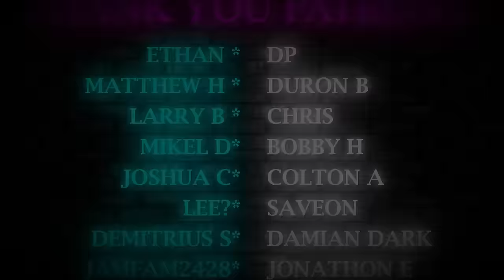Season 2 Seems Dark & Full of Terrors! Our First Time Watching GAME OF THRONES Reaction |2 x 1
If you're looking for a fun scary movie to watch, Insidious (2010) might be a good choice. It's not as scary as we thought it would be and we had a lot of fun recording our reaction video.